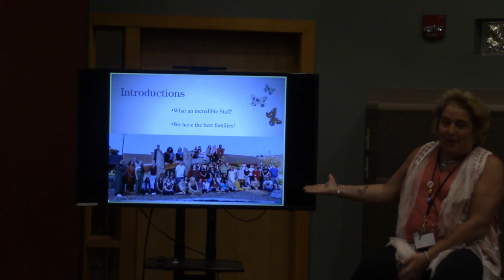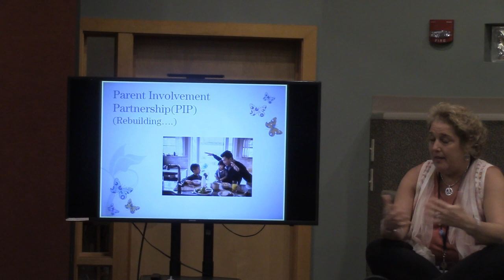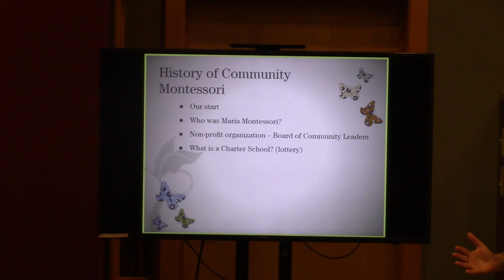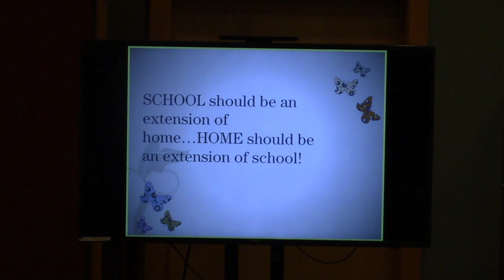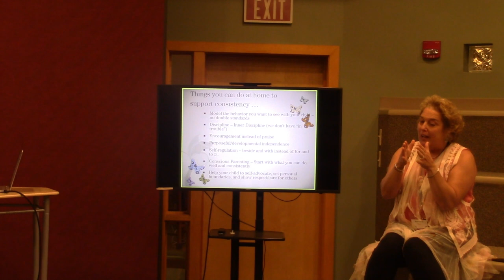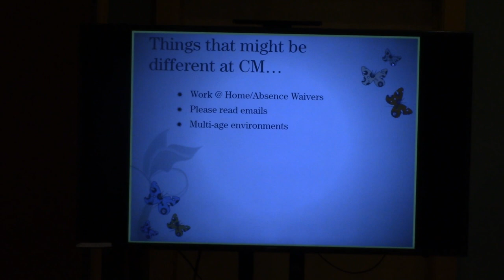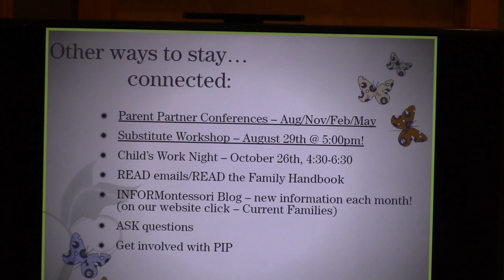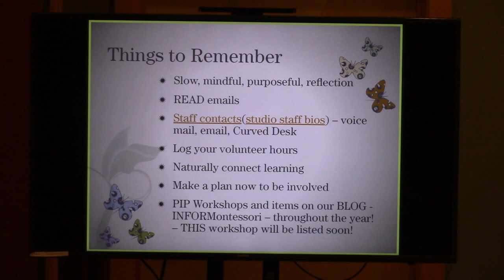New Family Orientation 2023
Culture and values of Community Montessori Public Charter School. to download materials to go with this video.